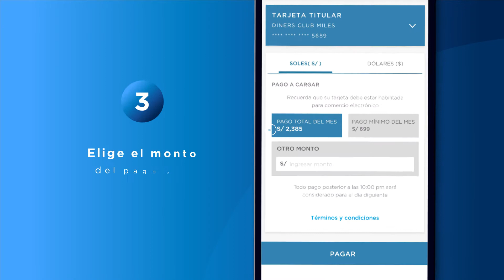¿Cómo pagar tu tarjeta Diners Club desde la APP?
¡Pagar tu tarjeta Diners Club 💳 es mucho más fácil desde la APP! Solo sigue las instrucciones de este video y realiza todas las transacciones que desees 📲. QuédateEnCasa APPDinersClubPerú. Si no tienes la APP descárgala aquí: Descarga la APP